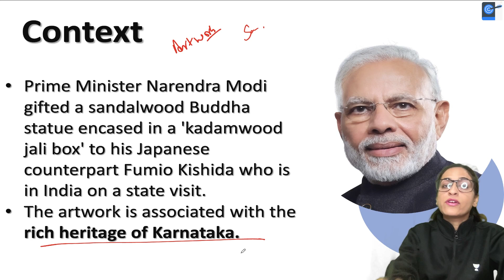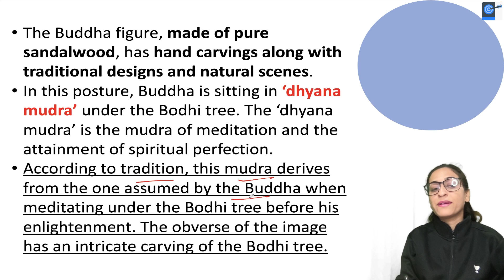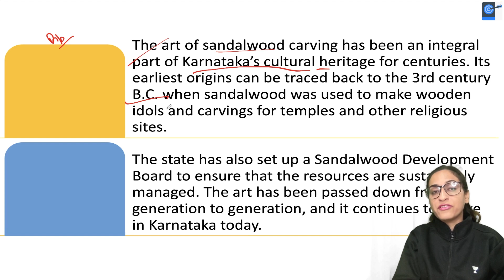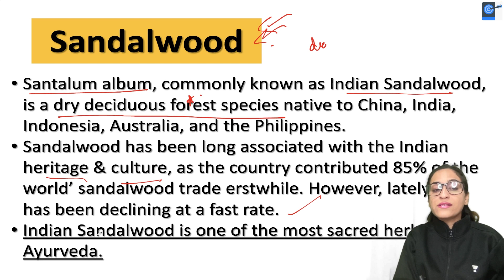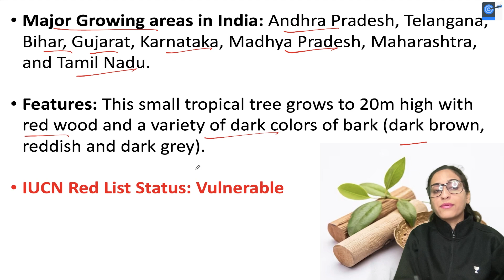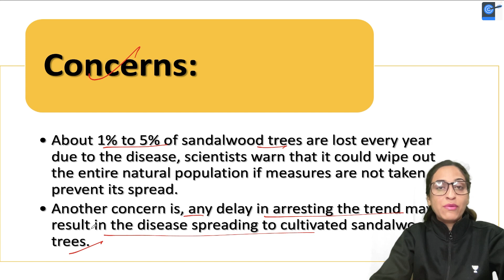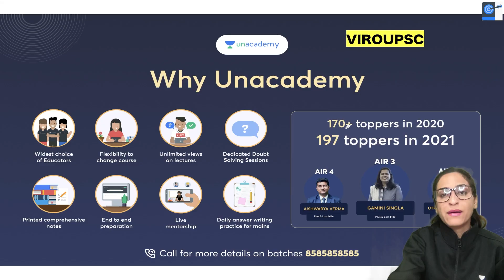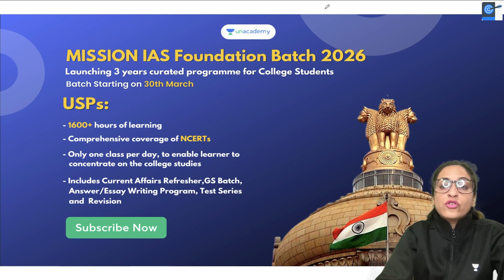Japan Strengthen ties through Cultural Exchange | Modi's Sandalwood Buddha Statue gift to PM Kishida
A photo of Sandalwood Buddha Statue from Karnataka in Kadamwood Jali Box which was gifted by Prime Minister Narendra Modi to Japanese PM Fumio Kishida on Monday. (ANI Photo)(ANI)
Prime Minister Narendra Modi on Monday gifted a sandalwood Buddha statue encased in a 'kadamwood jali box' to his Japanese counterpart Fumio Kishida who is in India on a state visit, officials said.

Unacademy All India Prelims Mock Test for UPSC CSE
Take the test Online mode or at Offline test centers to practice and gain confidence for cracking UPSC CSE 2023.

1. Learn from your favourite teacher
2. Dedicated DOUBT sessions
3. One Subscription, Unlimited Access to Live Online Classes and Videos
4. Real-time interaction with best-in-class teachers
5. You can ask doubts in live online classes
6. Limited students in each Class
7. Download the videos & watch them offline